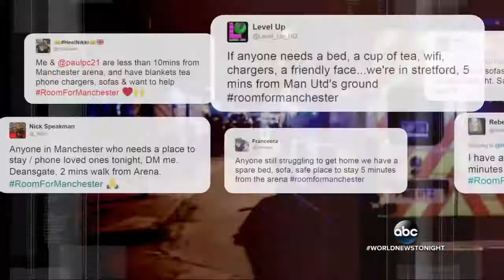The 'Angel of Manchester' kept children safe during chaos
Paula Robinson brought dozens of young concert goers to safety at a hotel and nearby residents offered food and shelter after the horrendous attack.